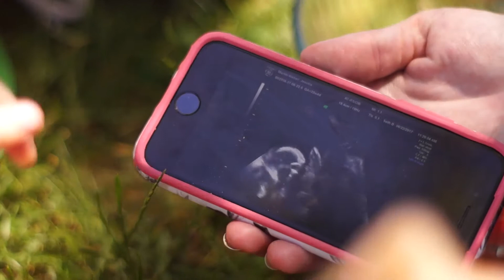A Chromosome Reveal - Featuring The Leaky Boob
Jeremy and Jessica Martin-Weber have a special reveal for their 6 daughters. 💗💗💗💗💗💗💗

Some moments come once in a lifetime, and they should never be forgotten. Recording a baby’s heartbeat builds a connection and strengthens the bond between a mother, baby, family, and with their birth care provider. Our high-quality, beautiful stuffed animals come with a 20 second recorder that will store a heartbeat even through battery changes. Uploading this sweet sound to our app ensures it will be stored in the cloud forever. Treasure this moment always, become a wholesaler or capture your own baby’s heartbeat and let it be music to your ears.